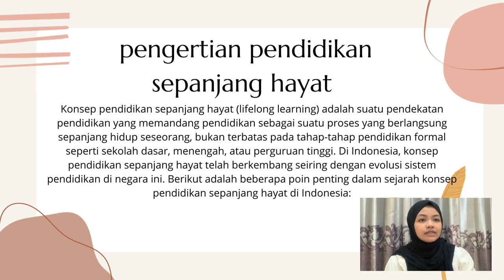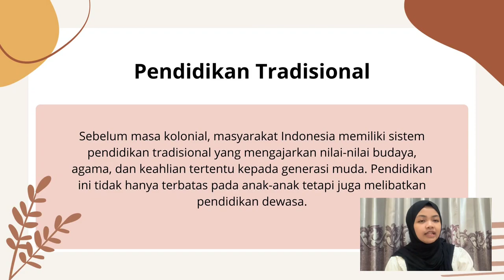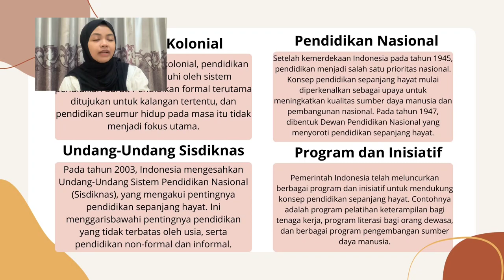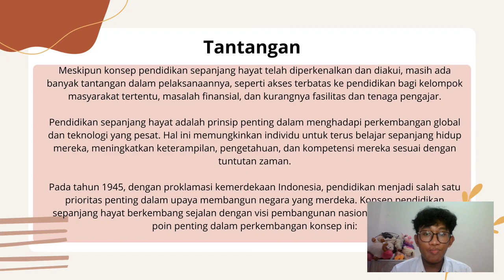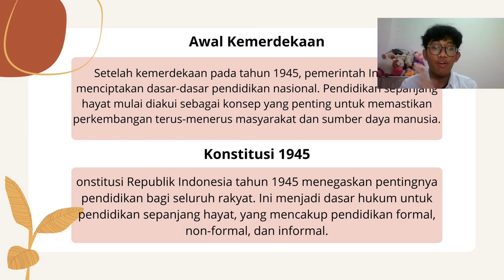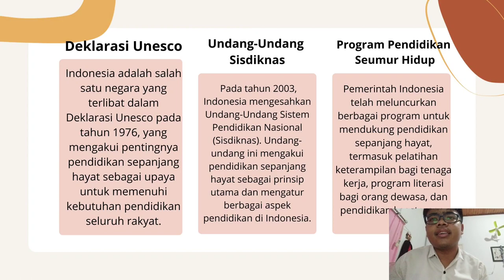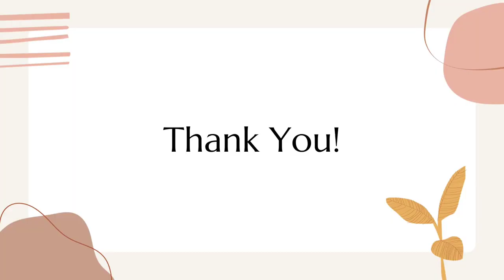Pengantar Pendidikan: Sejarah Pendidikan di Indonesia by. Group 7 06/D23